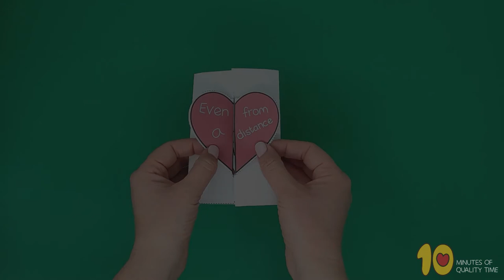Social Distancing Christmas 2020 Printable Card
- Crayons
- Scissors